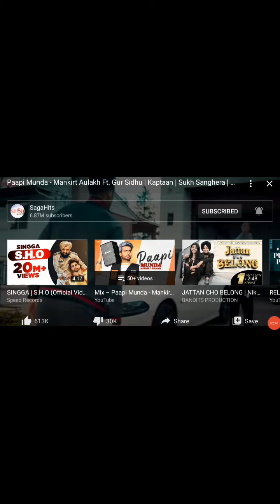Pappi munda mankirat aulakh new song 2020